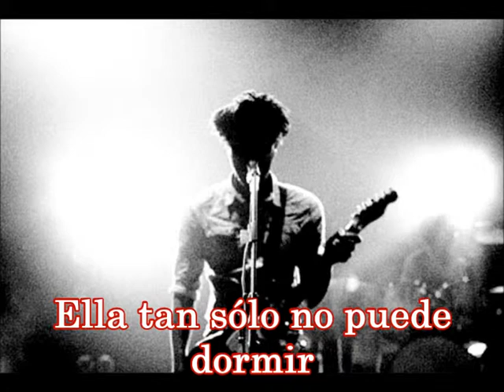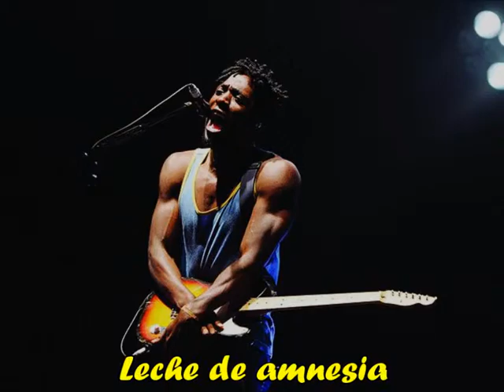Bloc Party - She's hearing voices (Subtitulado)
Canción: She's hearing voices (Ella está escuchando voces)
Álbum: Silent Alarm
Año: 2005